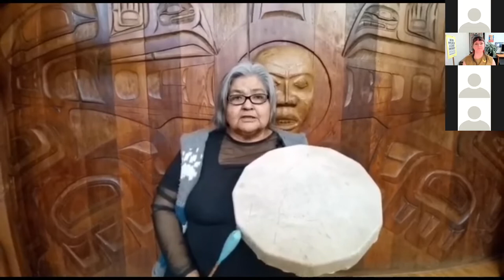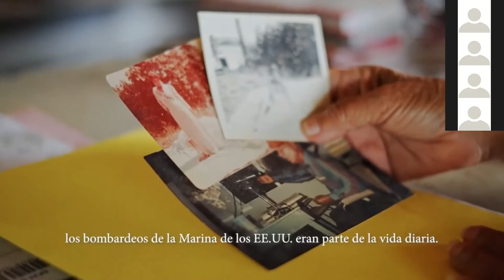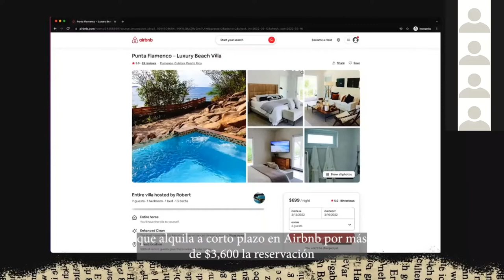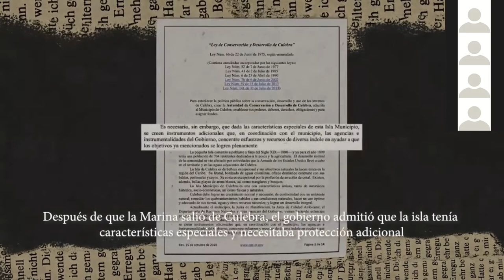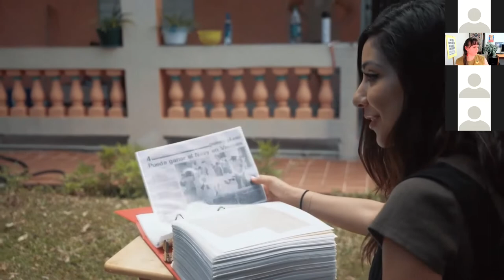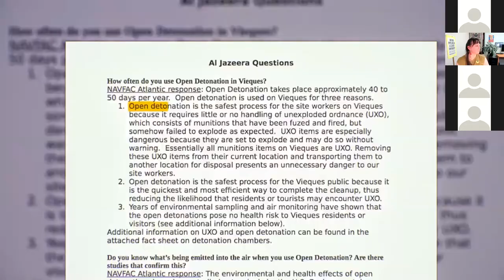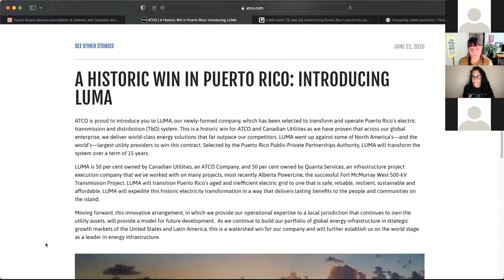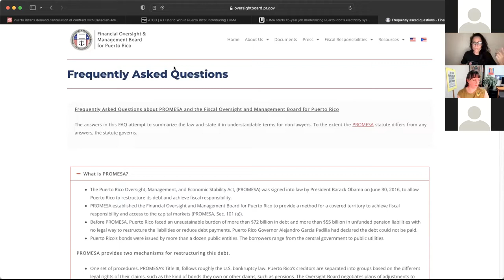PUERTO RICO: Climate Catastrophe, Colonization & the Struggle for Independence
The people of Puerto Rico are facing climate catastrophe brought on by both the impacts of the rapidly changing climate and continued colonization by the United States. Join this important webinar to learn more about Puerto Rico today and what people in Canada can do to support Puerto Rico’s struggle for independence and climate justice!

Featuring guest speaker: Monisha Ríos, PhD, MSW - Founding director of Centro Solidario de Puerto Rico – a local, national, and international community project and current president of SOLI Puerto Rico – a network of Puerto Ricans in the struggle for peace and international solidarity. Monisha is also on the executive committee of the U.S. Peace Council.

The Webinar also featured updates from the  climate justice struggle in British Columbia, Canada, including the fight to stop the Trans Mountain Expansion (TMX) and Coastal GasLink (CGL) pipelines. Participants hear from land defender and water protector Khursten, speaking direct from the Stoney Creek Camp against TMX and Alison Bodine, central organizer with Climate Convergence and host of the meeting.

Thank you to Coast Salish Elder Kelly White for the opening.

ACKNOWLEDGEMENT
These event was broadcast from the unceded traditional territories of the Coast Salish peoples of the səlil̓wətaʔɬ (Tsleil-Waututh), Sḵwx̱wú7mesh (Squamish), and xʷməθkʷəy̓əm (Musqueam) Nations.